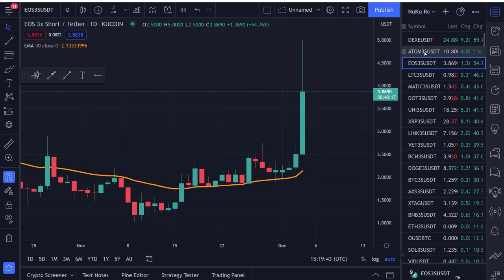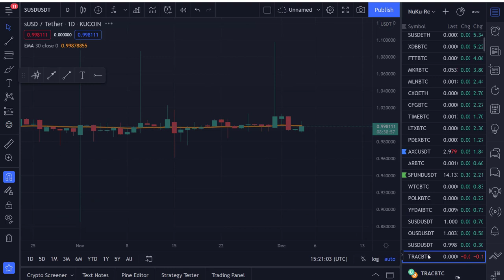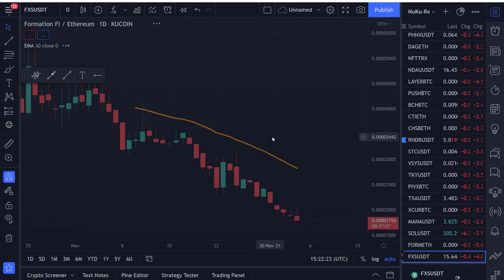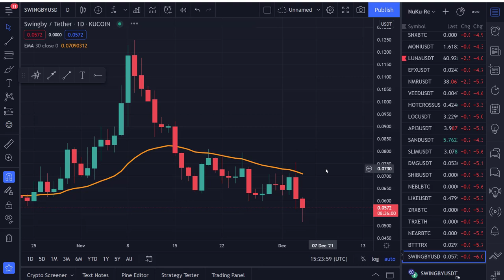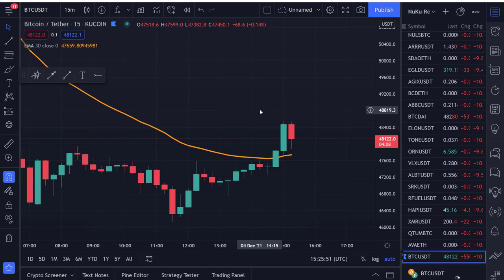12/04/21 Coffee & Crypto-"You Don't Need Me When The Markets Are Going Up" Plus Time For Core?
Dave takes a look at the $hytcoins.